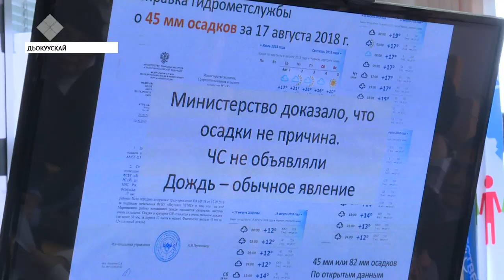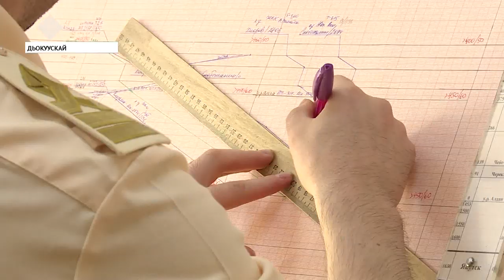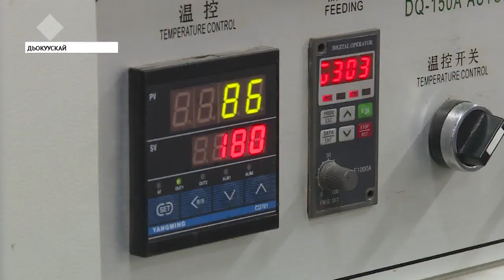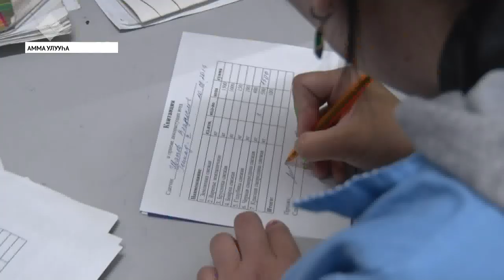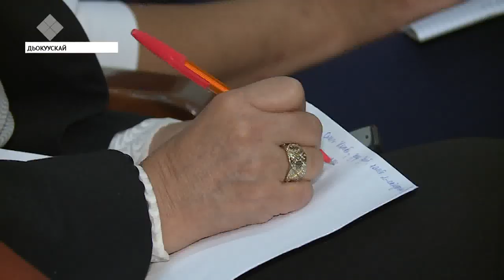«Саха сирэ» информационнай биэрии. Атырдьах ыйын 20 күнэ, 20:30 ч